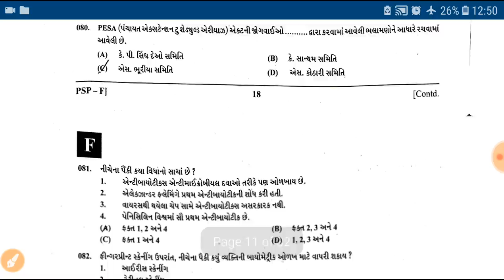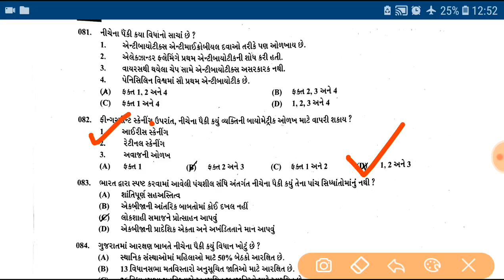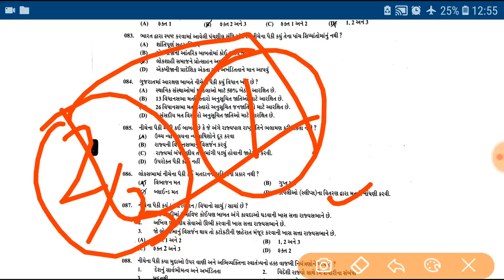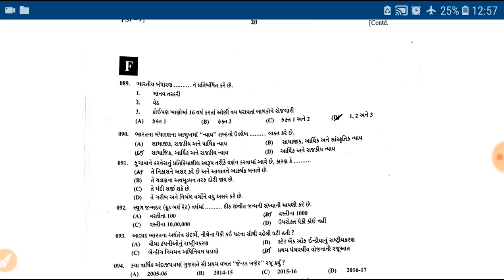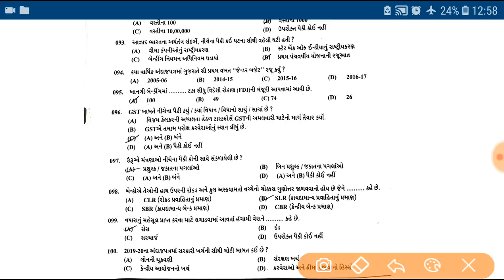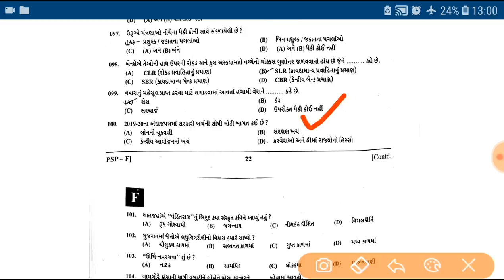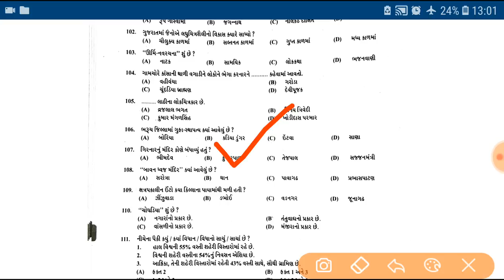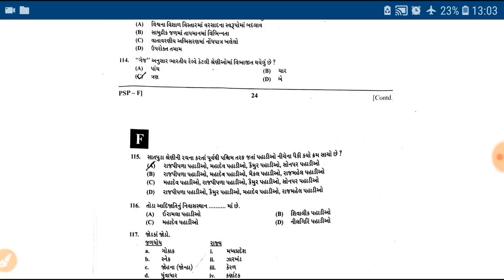Police inspector paper solution part 2 | police inspector gpsc paper solution | pi paper solution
This is the second part of police inspector preliminary examination paper solution
Pi paper solution
Police inspector paper solution